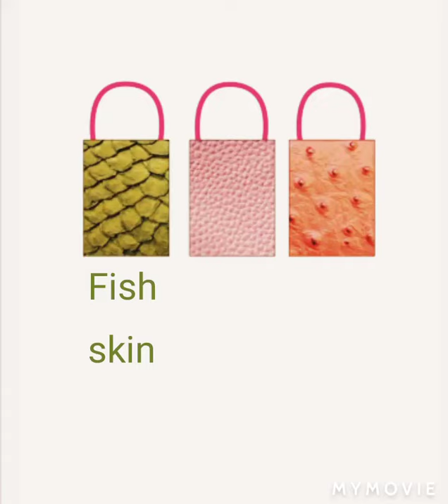Fish skin/Cow leather/Ostrich skin